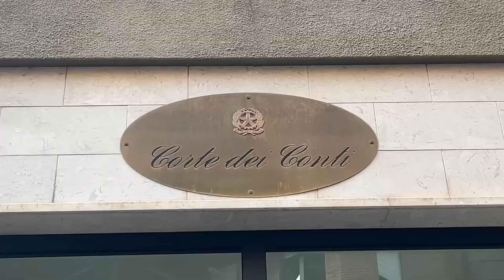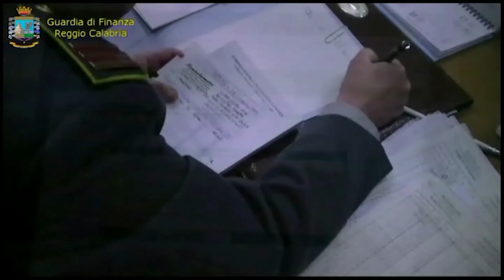"Rimborsopoli": condanne confermate a Bilardi e Grillo